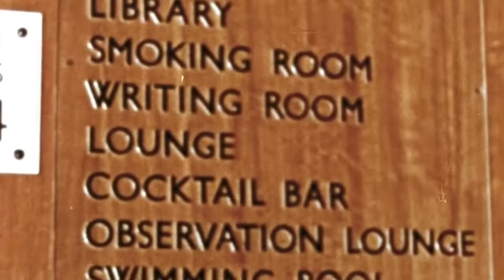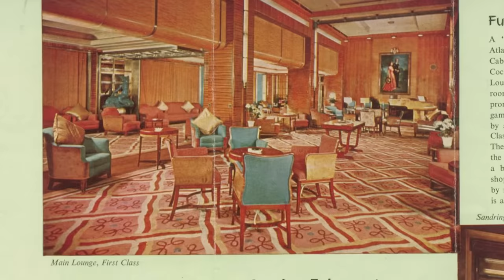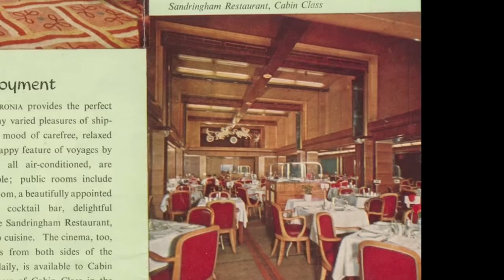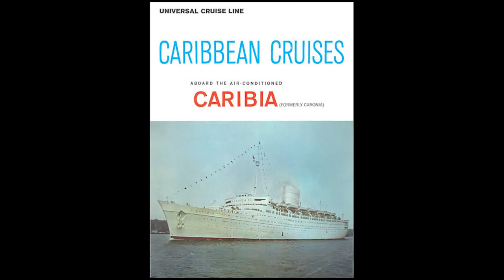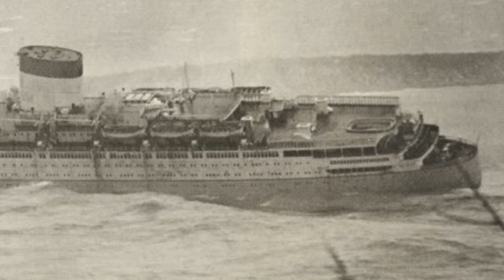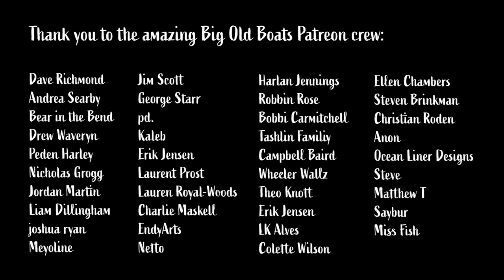Cunard’s Last Great Gambit: RMS Caronia - The Green Goddess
RMS Caronia, launched by Princess Elizabeth on October 30th, 1947, was a surprisingly innovative ship for the infamously conservative Cunard Line. Built to serve transatlantic crossings and cruises worldwide, the Caronia was one of the first purpose-built cruise ships. Well ahead of her time, she was beloved by both passengers and crew and remained profitable well into Cunard's decline in the 1960s.

Sources:
RMS Caronia: Cunard's Green Goddess by William H. Miller and Brian Hawley
Atlantic Liners of the Cunard Line by Neil McCart

Chapters:
0:00 Sir Percy Bates
4:00 Cunard Wins the War
8:04 The Best of Cunard
12:23 Cruising the World